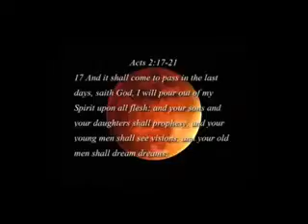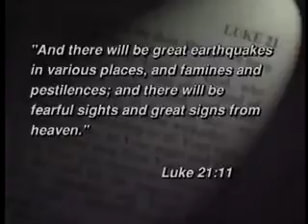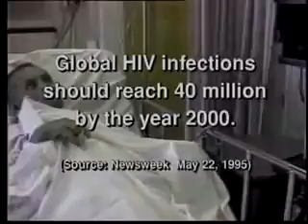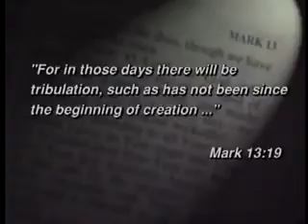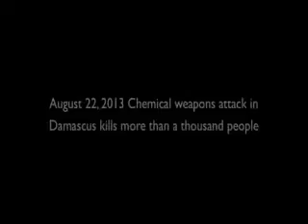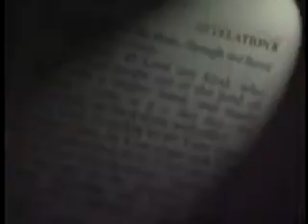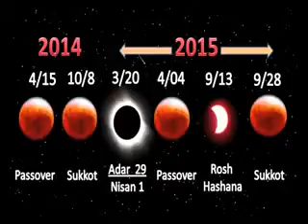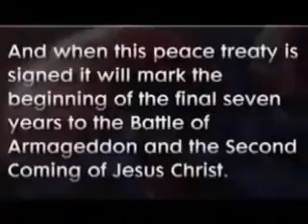End Of The Age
Matthew 25:13
Watch therefore, for ye know neither the day nor the hour wherein the Son of man cometh.

I would like to thank the original owners of the clips I have put together & I pray the Lord that many eyes would be open and many believers would learn and benefit from it..

My ONLY purpose in uploading this video is to spread the WORD of GOD and the SOON COMING of our Lord and Savior JESUS CHRIST!

BE VIGILANT! OPEN YOUR HEARTS AND MINDS..SEARCH FOR THE TRUE GOSPEL OF GOD AND HIS KINGDOM!